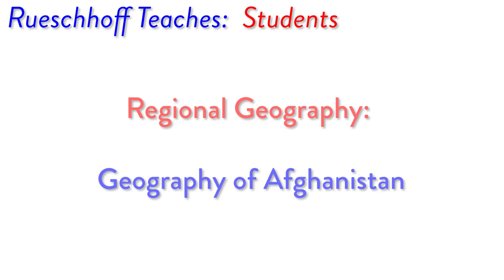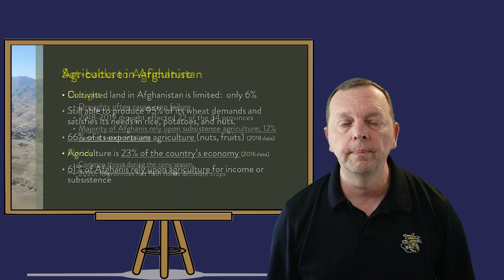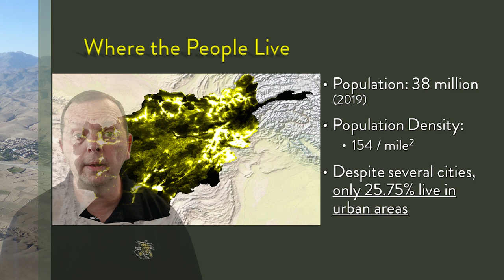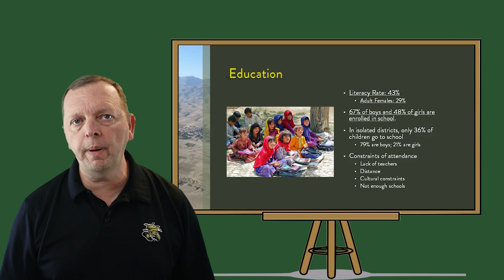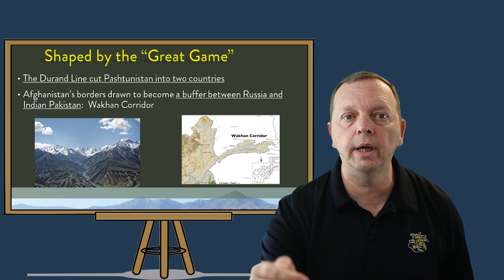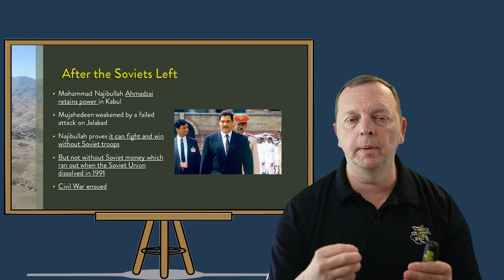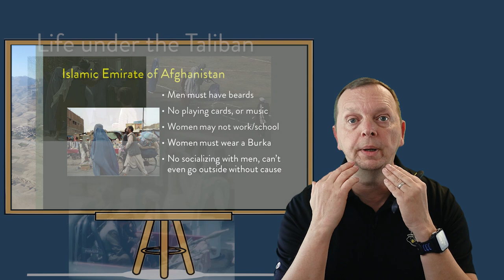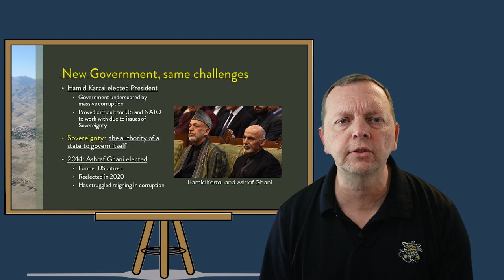The Geography of Afghanistan